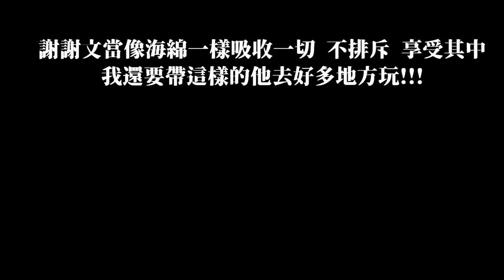【台灣EP.6.5】動不動就被嚇到台灣是有這麼可怕嗎喂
文當在台灣邊玩邊用他的手機memo紀錄他嚇到的事情
我知道他在記但還真沒想到會到10個
可見我們文當就是欠嚇
下次還要再帶你去台灣 去更多地方再被嚇個夠～